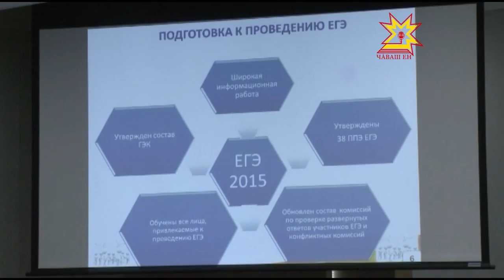Еженедельное совещание Врио Главы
Сегодня на еженедельном совещании  временно исполняющий обязанности Главы Чувашии Михаил Игнатьев поблагодарил коллег, и всех, кто имел отношение к организации и проведению Командного Чемпионата Европы по легкой атлетике,  за работу.